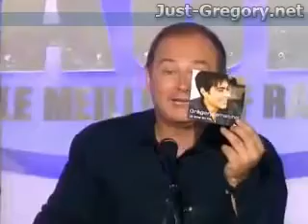01/07/2005 Grégory Lemarchal, Cauet